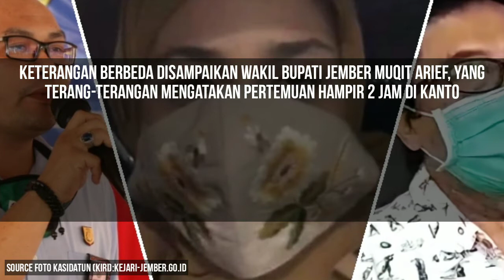Pertemuan Tersebut Menimbulkan Terjadinya Gelombang Aksi Massa Karena Diduga Wabup Mendapat Tekanan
Menurut Kasi Datun pertemuan di kantor kejaksaan negeri Jember, pemkab konsultasi terkait aset. Sedangkan menurut wakil bupati Jember terkait pengembalian SOTK, tetapi Bupati menyampaikan konsultasi terkait pencairan anggaran di akhir tahun. Pertemuan tersebut menimbulkan terjadinya gelombang aksi massa, karena diduga wabup Muqit Arief mendapat tekanan saat berada di kantor kejaksaan negeri Jember.

Sebelumnya Kasi Datun Kejaksaan Negeri Jember Agus Taufiqurrahman kepada media menjelaskan, kedatangan bupati, wakil bupati beserta sejumlah pejabat Pemkab, untuk melakukan konsultasi hukum kepada jaksa selaku pengacara negara. Sebab sepanjang tahun 2020 pemkab banyak mendapat gugatan terkait aset-asetnya. Saat ditanya apakah ada materi KSOTK yang dikonsultasikan, Agus menjawab KSOTK diluar kewenangan kejaksaan.

Sementara Bupati Jember Faida saat dikonfirmasi tujuan kedatangannya ke kantor kejaksaan negeri Jember Senin sore, mengaku untuk konsultasi terkait pencairan anggaran di akhir tahun. Sebab banyak kepala OPD yang tidak berani mencairkan anggaran, sehingga dirinya mencari solusi dengan berkonsultasi kepada kejaksaan sebagai pengacara negara. Kejaksaan kemudian menyarankan pemkab untuk berkonsultasi ke kemendagri.

Keterangan berbeda disampaikan wakil bupati Jember Muqit Arief, yang terang-terangan mengatakan pertemuan hampir 2 jam di kantor Kejaksaan negeri Jember, seluruh ya membahas tentang KSOTK. Dimana dalam pertemuan tersebut semua yang hadir menyalahkan dirinya, karena melaksanakan perintah mendagri melakukan pengembalian KSOTK. Bahkan Muqit merasa sangat tertekan, sebab selain disalahkan ada kata-kata ancaman pidana sebanyak 13 kali yang disampaikan dalam pertemuan tersebut.